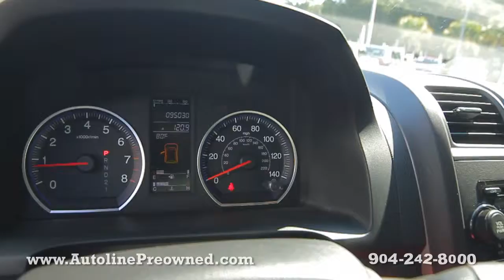Autoline Preowned 2007 Honda CR-V EX For Sale Used Walk Around Review Test Drive Jacksonville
for more info on this 2007 Honda CR-V EX from Autoline Preowned!

Enjoy a full view inside and out on each of our hand picked vehicles in inventory at our Atlantic Beach, FL location. This is the closest you can get to a test drive without having to grab the wheel. So feel free to check out more videos here on our YouTube channel or visit our to see more images of this vehicle and many others.